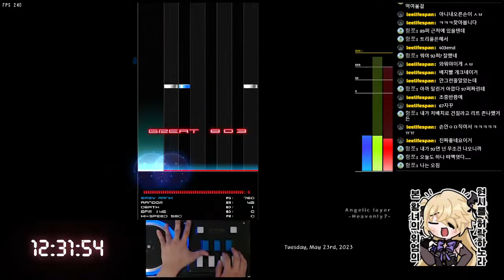[BMS] ★12 Angelic layer -Heavenly7- MAX-124 FULL COMBO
★12 Angelic layer -Heavenly7- MAX-124 FULL COMBO
Tuesday, May 23rd, 2023
Player : SheikaH
Option : RANDOM